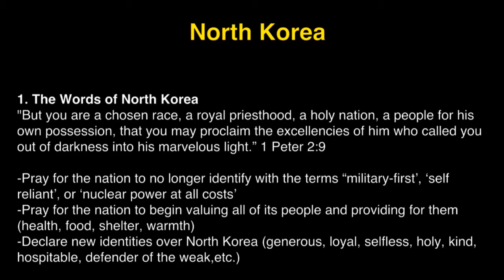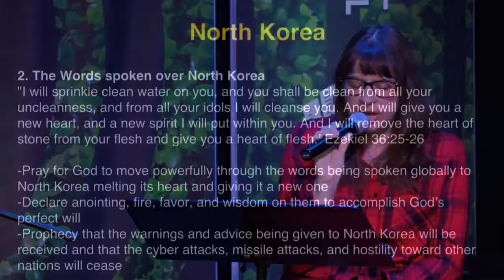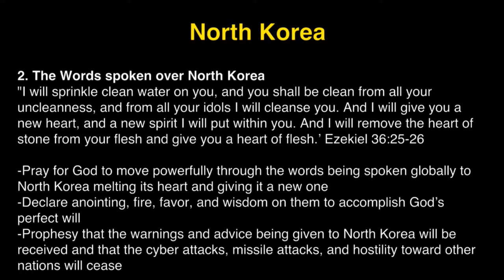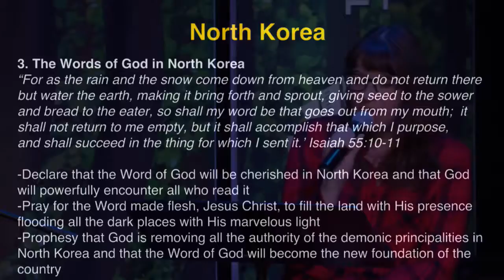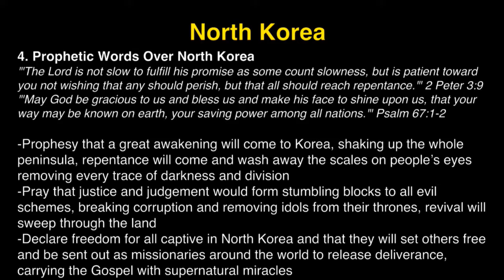K1 Prayer (W, 10/18/2017) by Michelle Kwak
Team: Michelle Kwak (praise leader, acoustic), Stephanie Grady (prayer leader), Jisu Choi (vocal).